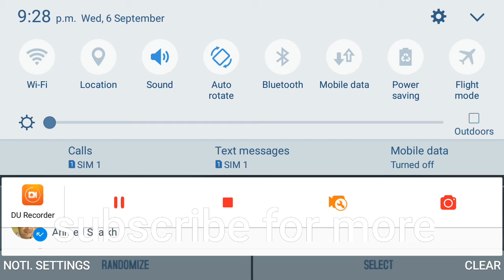Racing with Lamborghini Veneno in Asphalt 8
Hi guys in this video I will show you always with my Lamborghini Veneno in Asphalt 8